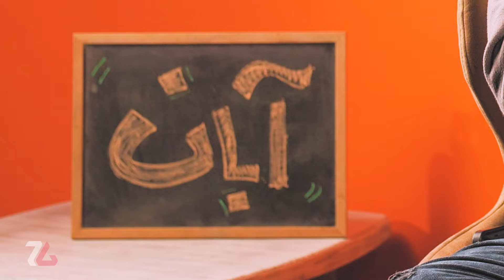آبان ماه بازی چی میاد؟ | از رد دد تا کال او دیوتی جدید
این ماه حسابی بازی خوب داریم. رد دد پی سی، استالکر ۲ و البته نسخه جدید کال آو دیوتی. ماه خیلی هیجان‌انگیزی در انتظارمونه.

Track Name inaudio - Infraction Music- Latin Fusion

🔺 برای حمایت لایک و سابسکرایبمون کنین ❤️
🔴 لینک سابسکرایب سریع: